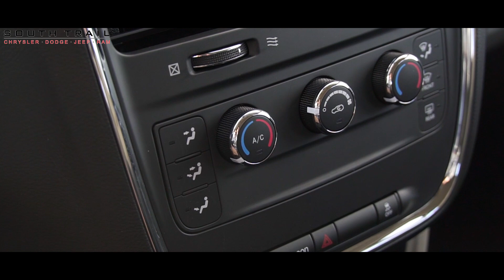2019 Dodge Grand Caravan - Sales Executive Cesar - South Trail Chrysler - Calgary AB